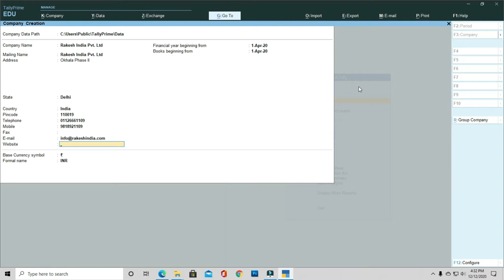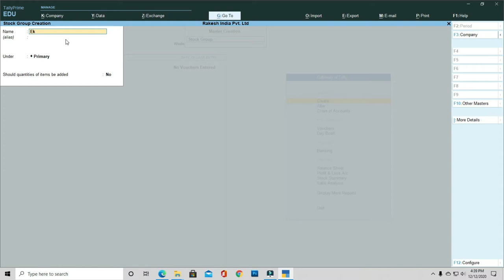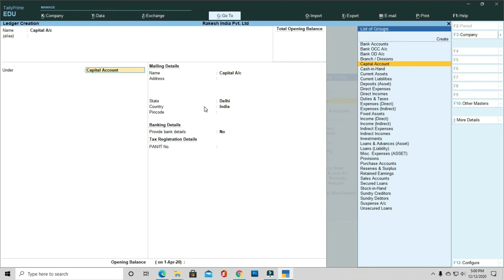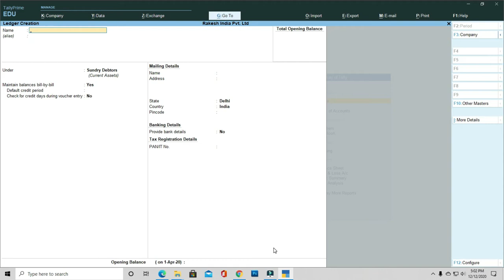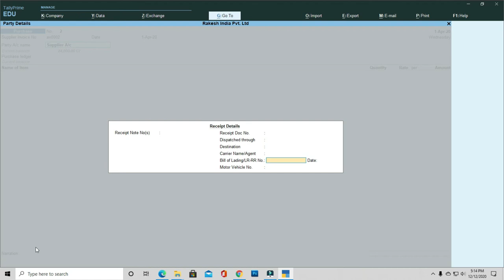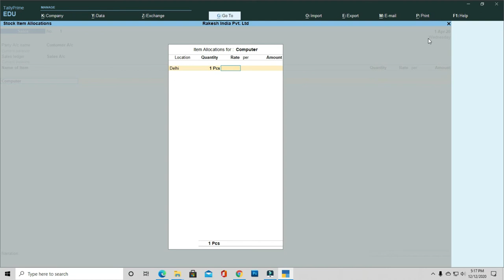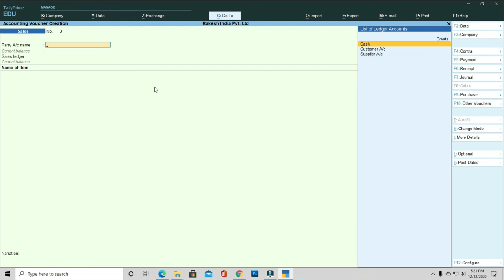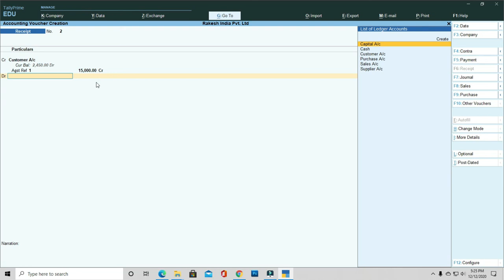Tally Prime Inventory Masters, Create Stock Group, Stock Categories, Stock Item, Unit, Location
This Video Tutorial For Learning Tally Prime From Beginner's Very Easily And Simple Way